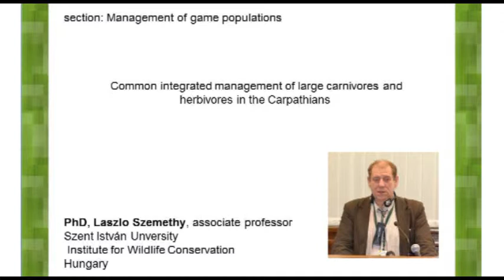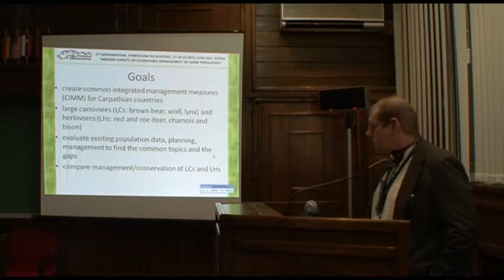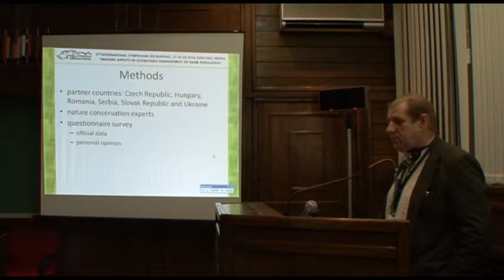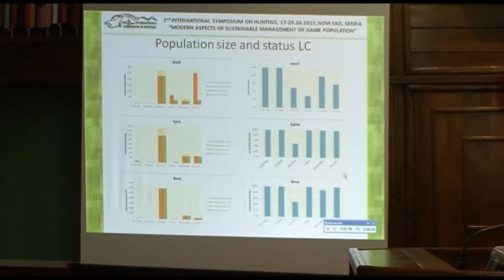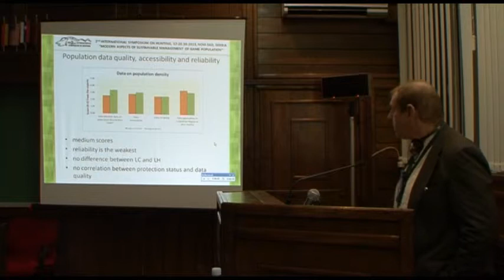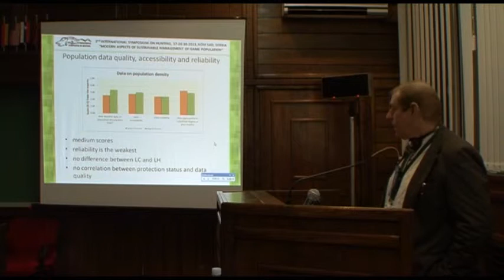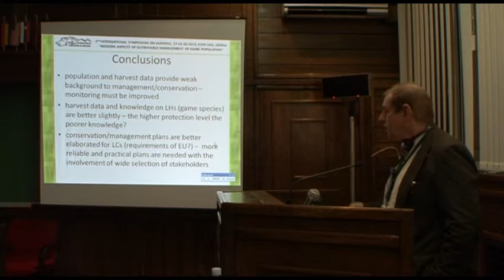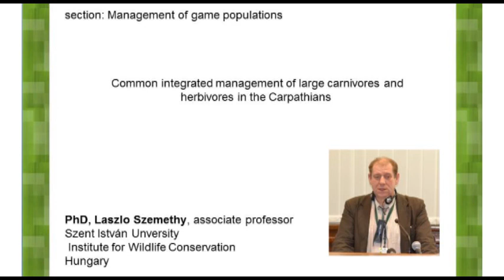LASZLO SZEMETHY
Common integrated management of large carnivores and herbivores in the Carpathians